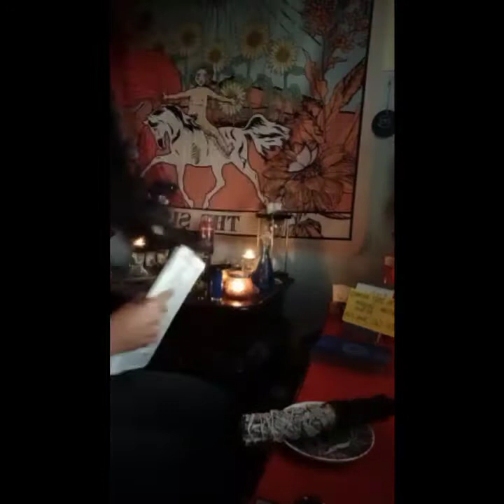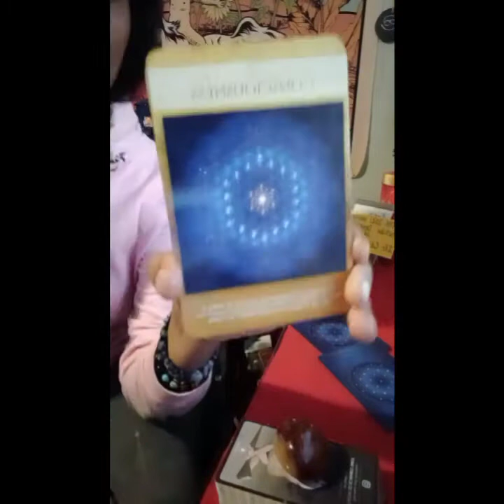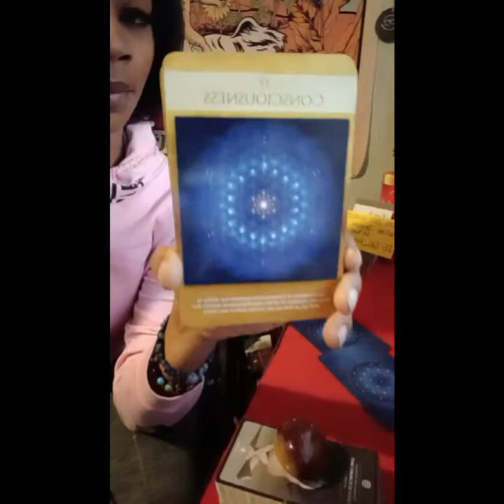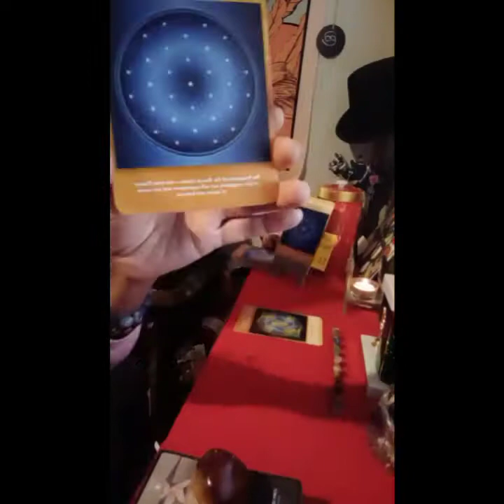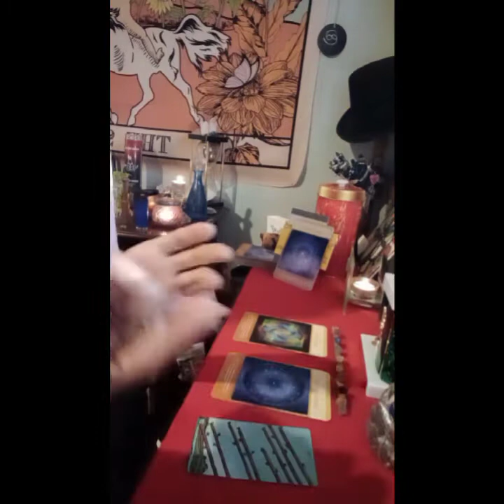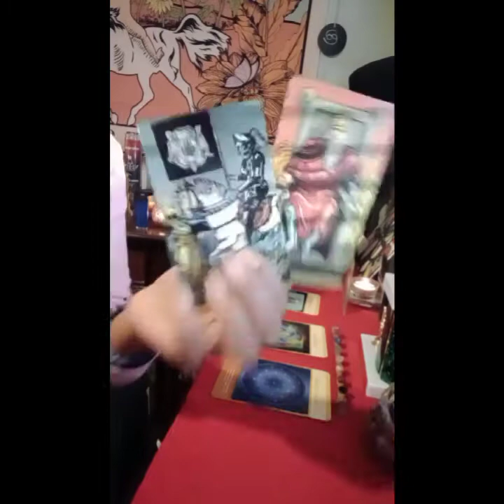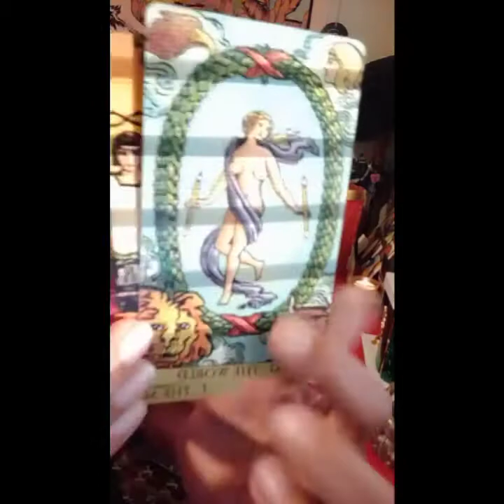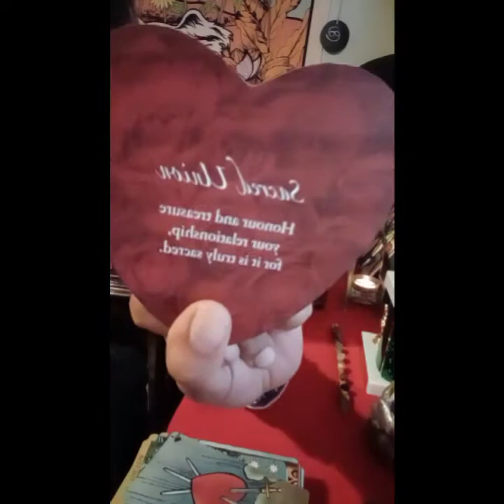People🔮 Tapping into Your Energy Trying to See🧿 What you see and Manipulate Prosperity🎯 /Giveaway!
Welcome to my Channle
General Message
Thanks to all my Supporters You are all greatly Appreciated!